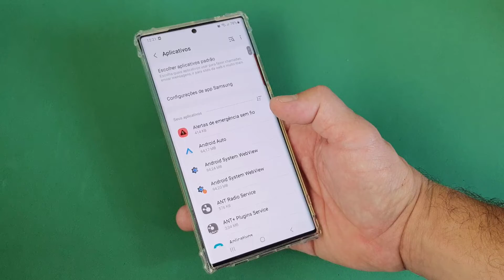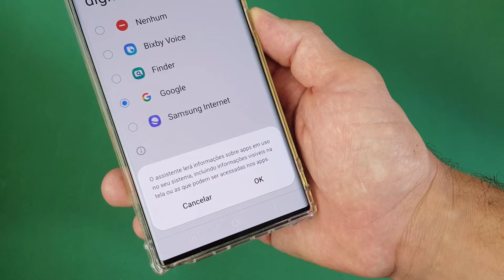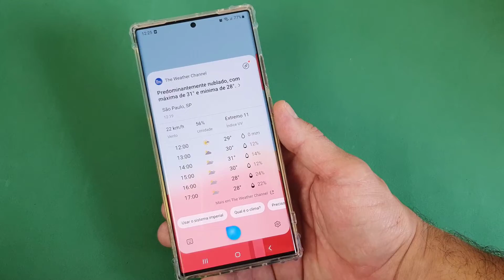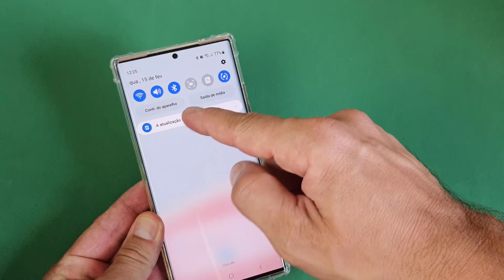COMO ATIVAR E USAR A BIXBY PELO BOTÃO HOME (TELA INICIAL) DO CELULAR SAMSUNG GALAXY NOTE 20 ULTRA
Veja nesse vídeo Como Ativar e Usar a Bixby Pelo Botão Home (Tela Inicial) do Celular Samsung Galaxy Note 20 Ultra. A Bixby é a assistente virtual dos dispositivos Samsung Galaxy e tem diversas funções, como comandos de voz, lembretes, reconhecimento de objetos, realização de tarefas e, até mesmo, controle de dispositivos inteligentes da sua casa se forem compatíveis. Dessa forma, ela pode auxiliar em diversos pedidos e deixar o dia a dia ainda mais prático e rápido.

No entanto, muitas pessoas não sabem como fazer a sua ativação ou preferem deixá-la de uma maneira mais prática, e pensando nisso, a Samsung nos permite chamar a Assistente diretamente pelo Botão Home, também conhecido como Tela Inicial, para que o usuário tenha acesso a ela de maneira mais eficaz e rápida. E para saber como fazer isso basta seguir o passo a passo do vídeo.

▶Veja outras dicas e truques do celular Samsung Galaxy Note 20 Ultra